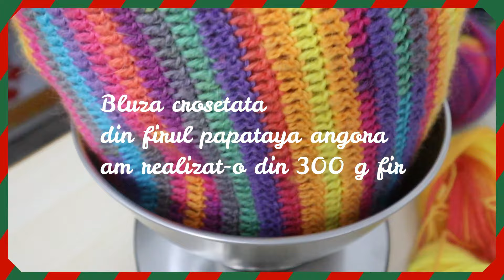Bluza crosetata cu platca rotunda din fir papataya batik Partea a-II-a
Bine ai venit pe canalul meu de tutoriale doctorcrochet. Un proiect inceput timid dar care a prins viata cu ajutorul membrilor canalului si a dorintelor acestora in materie de crosetat si tricotat.
Astazi va prezint: Bluza crosetata din papataya batik
Tutorial pas cu pas.
Tutorial de crosetat pentru incepatori.